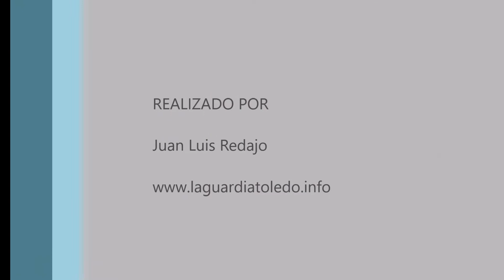Los hachones y la pólvora. Fiestas de La Guardia (Toledo) 24-9-2022